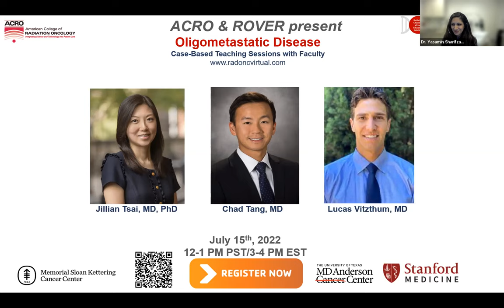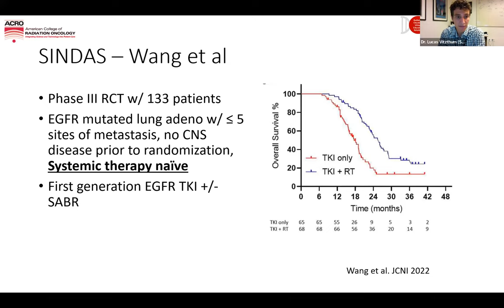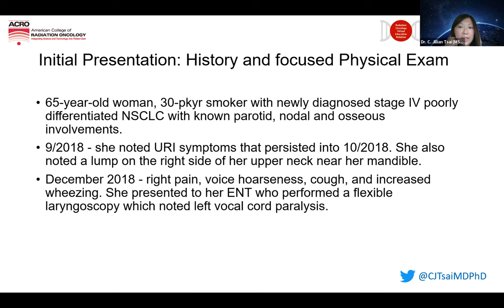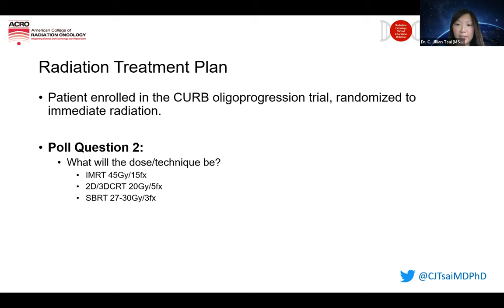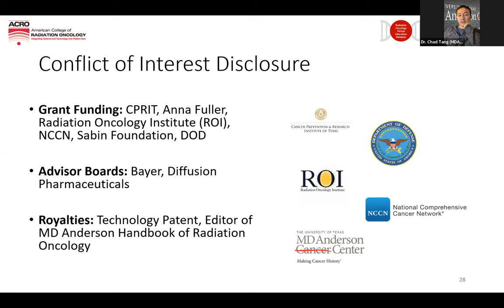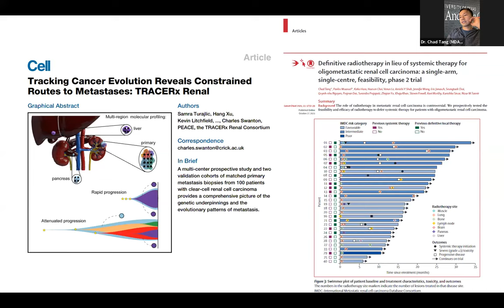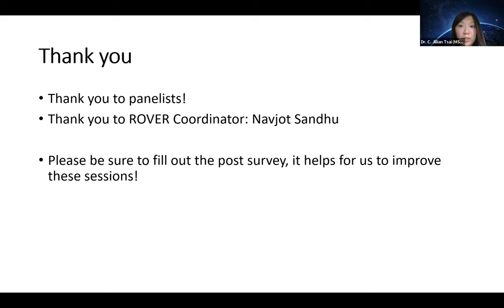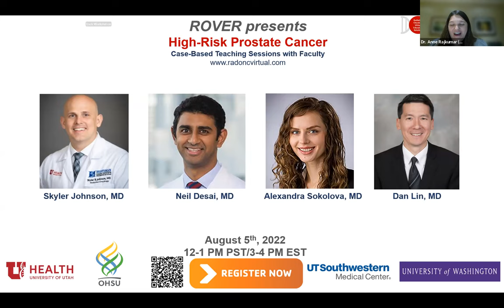ACRO ROVER Oligometastatic Session